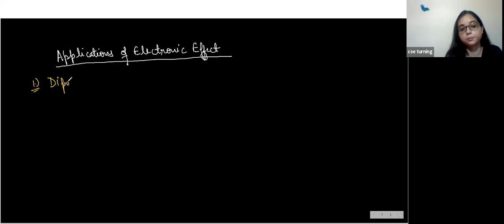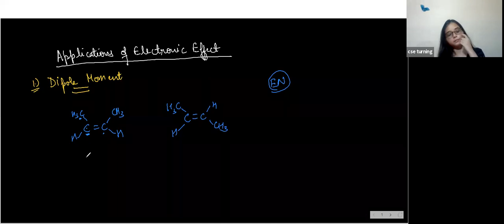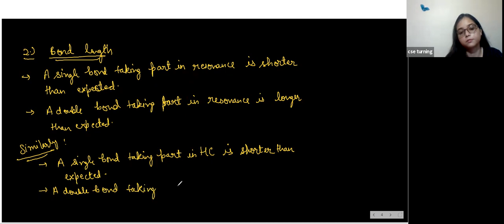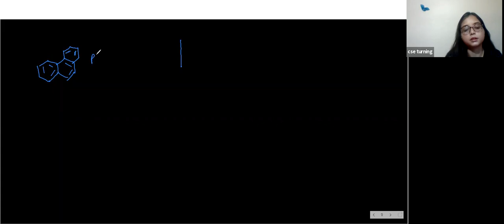GOC -05-ORGANIC CHEMISTRY-TURNING POINT INSTITUTE -NEET-IIT JEE -LEC-05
Hello students
 THIS is special playlist for organic chemistry. Study  and revise your concepts for NEET-21/ JEE-21